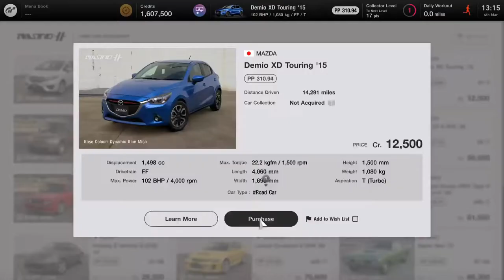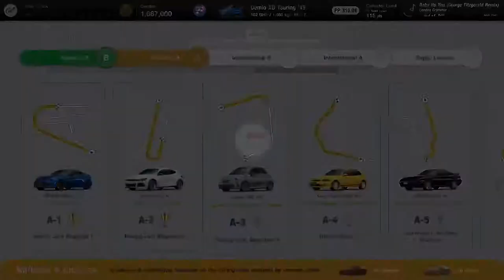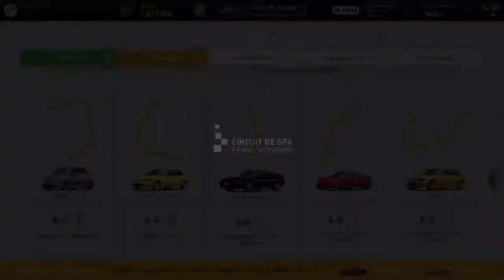Gran Turismo 7 Road To Gold #2 min labre Demio og License to get angry!!!